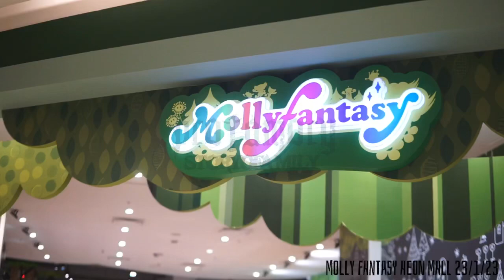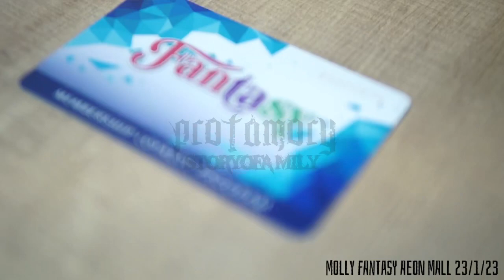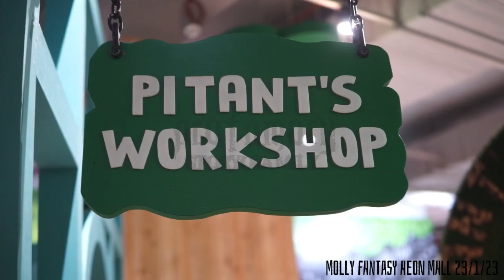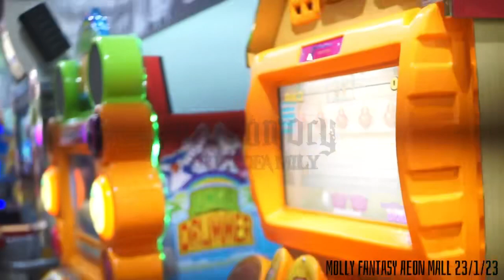Molly Fantasy Aeon Mall Kuching